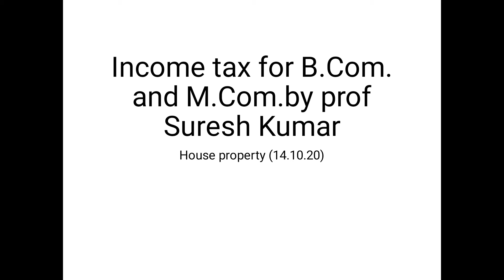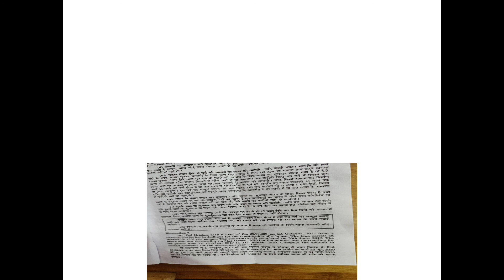Income tax for B. Com. and M.Com.by Prof.Suresh Kumar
House property (14.10.20)